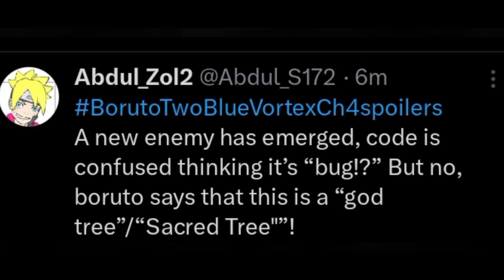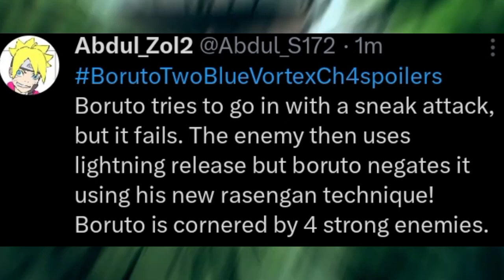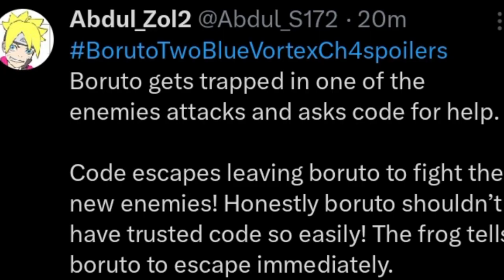Boruto Two Blue Vortex Chapter 4 Spoilers : Sasuke's ALIVE || Boruto vs New Enemies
Boruto Two Blue Vortex Chapter 4 Spoilers Leaks Is Out
Boruto vs 4 New Enemies
Sasuke 's ALIVE
Kashin Konji Is Back